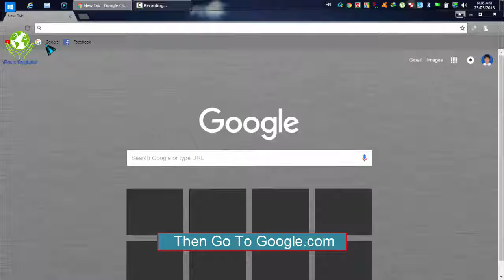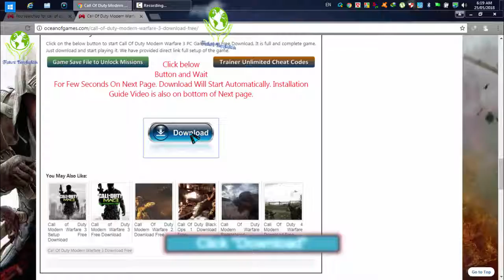Best game for pc and Laptop full version for free 2018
This is new game for pc and laptop.This game is high graphics game.
System Requirments:
Operating System: Windows Vista/7/8/8.1& 10
CPU: Intel Dual Core Processor or better.